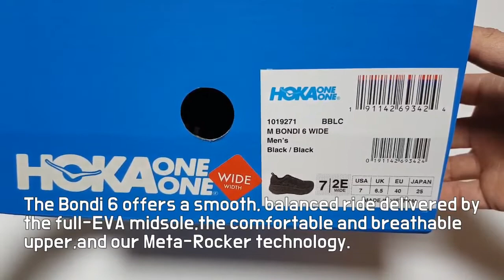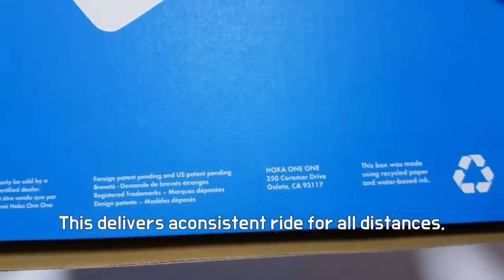Hoka One One Bondi 6 black unboxing/Hoka OneOne Bondi 6 black on feet review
Style code 1019271
it's AUTHENTIC
Hoka One One Bondi 6 black